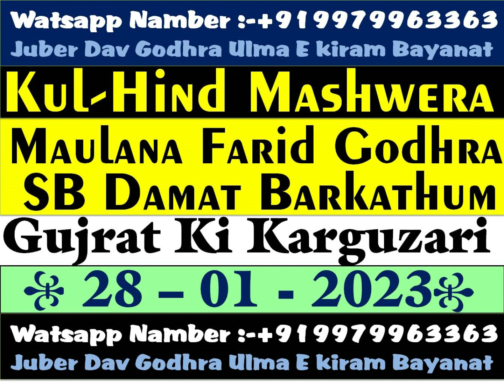All India Benglore KulHind Mashwera Me Sube Gujarat Ki Karguzari_Maulana Farid SB Godhra_28-01-2023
All India Benglore KulHind Mashwera Me Sube Gujarat Ki Karguzari_Maulana Farid SB Godhra_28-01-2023 [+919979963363-Juber Shabbir Haji Dav]